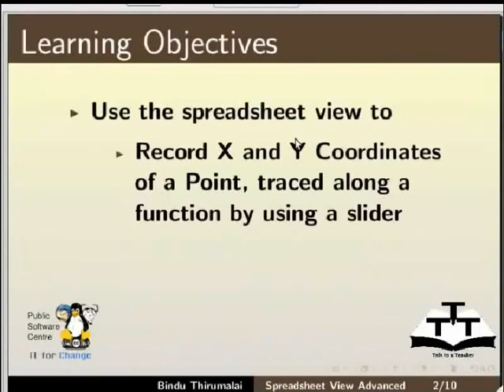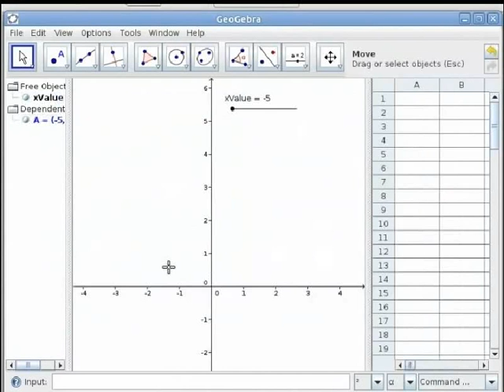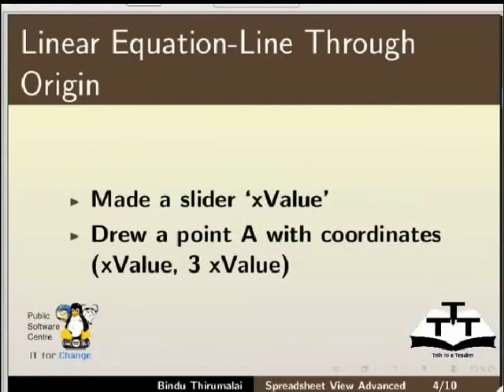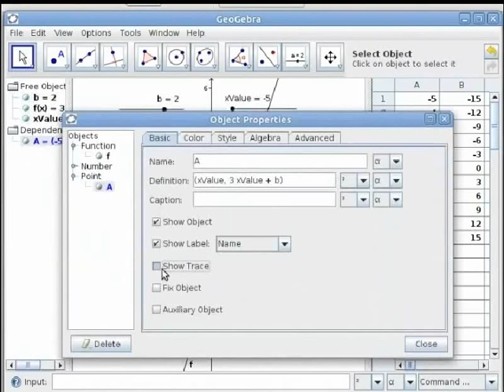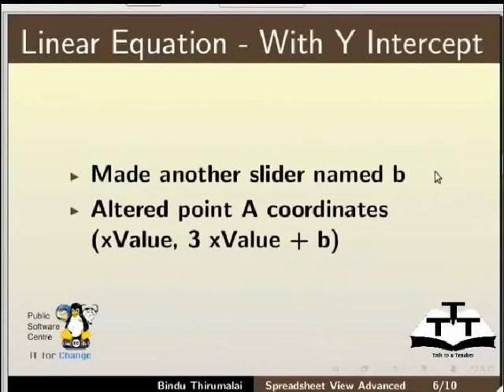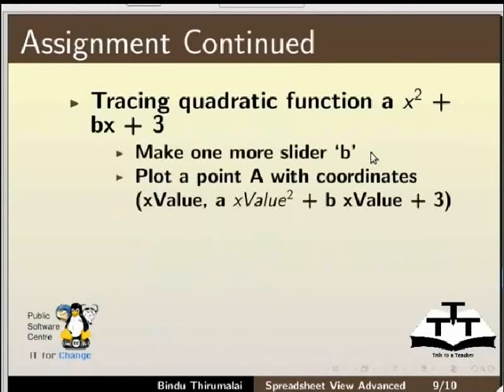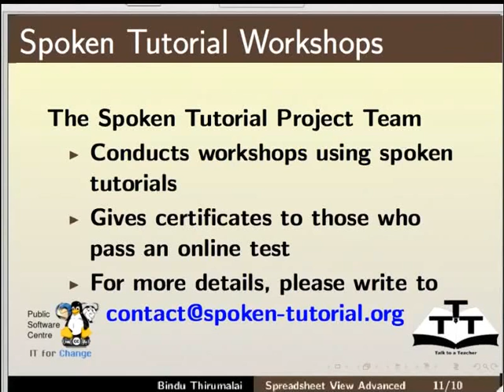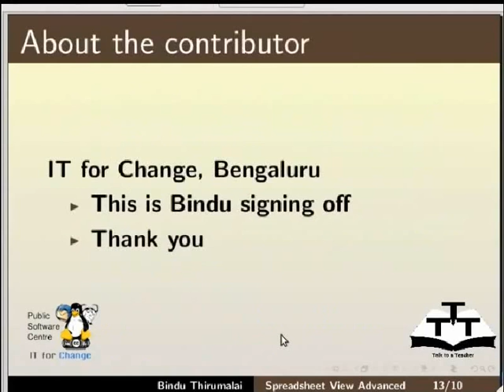Spreadsheet View Advanced - Nepali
स्प्रेडसिट भ्यू एडभान्सड
ग्रफिकल भ्यूमा बिन्दुहरु ट्रेस गर्ने
स्लाइडर र रेकर्ड टू स्प्रेडसिट अप्सन्स प्रयोग गर्ने